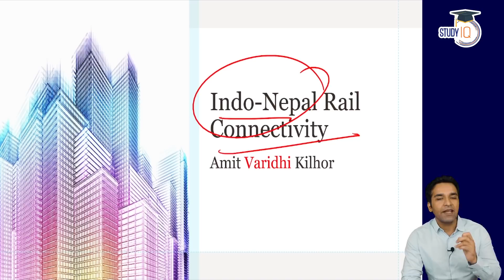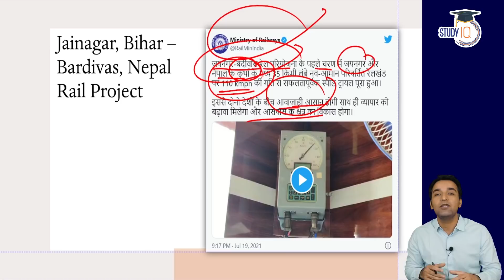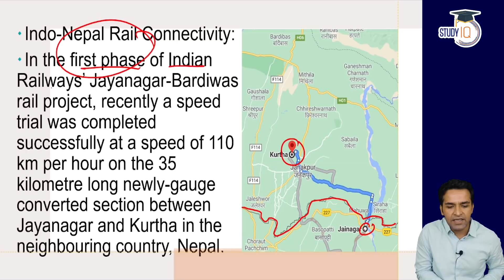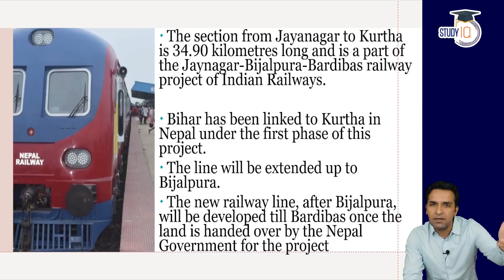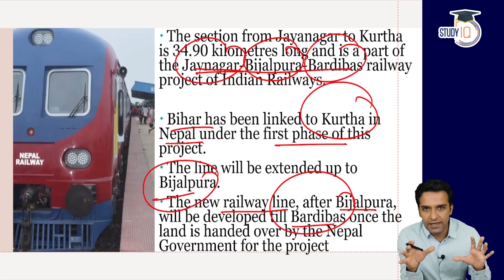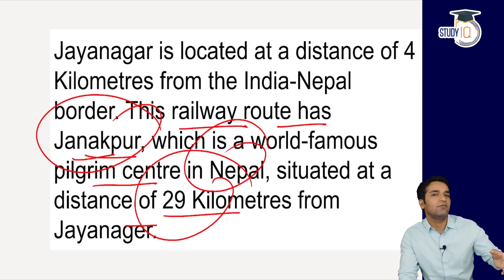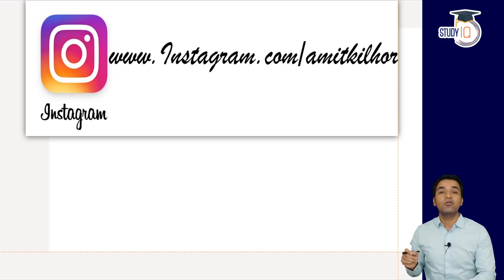India Nepal Rail Connectivity - Indian Railways completes trial of Jayanagar Kurtha project | UPSC